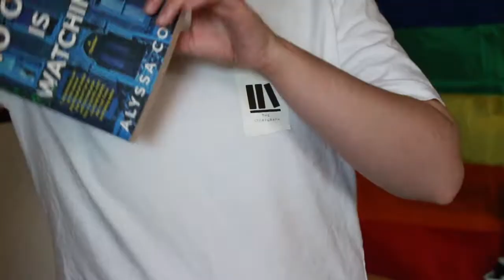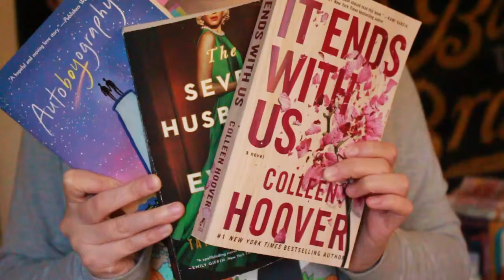My Last Booktube Halloween Costumes Video...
[CC] Happy Halloween! 🎃 This is my Booktube Halloween Costumes for 2021 and the title is not clickbait, it is the very last one!  Let me know what your favorite costume was!

[READ THIS]
There is an error at 1:27 - it was just the Story Graph Logo

What are you being for Halloween?

00:00 Intro 0:59
0:60 The Costumes 3:05
3:06 My Decision To End Booktube Costumes 4:01
3:43 Outro 4:02

◼ ABOUT ME ◼
Hi! My name is Alex, I'm a transmasculine Booktuber & my pronouns ARE he/him/his.